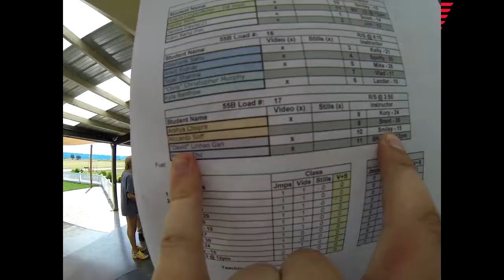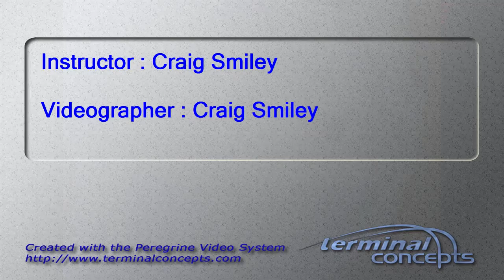Linhao Gan's Tandem skydive!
Linhao Gan's tandem skydive at Skydive Snohomish!